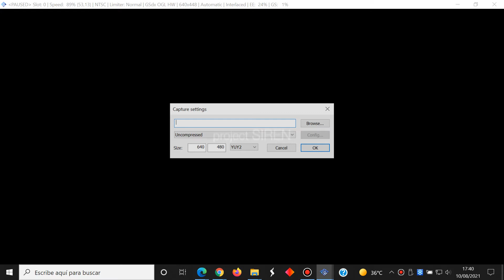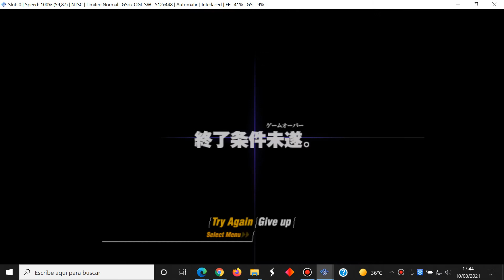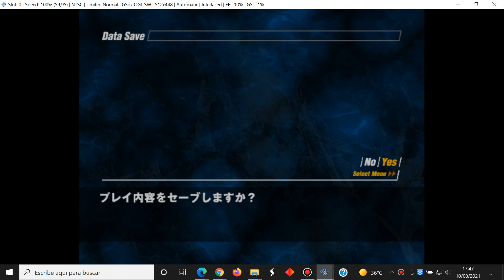Siren - Japanese Part 43 Tomoko Maeda - Sony PlayStation 2 - PCSX2 - Gameplay Windows 10